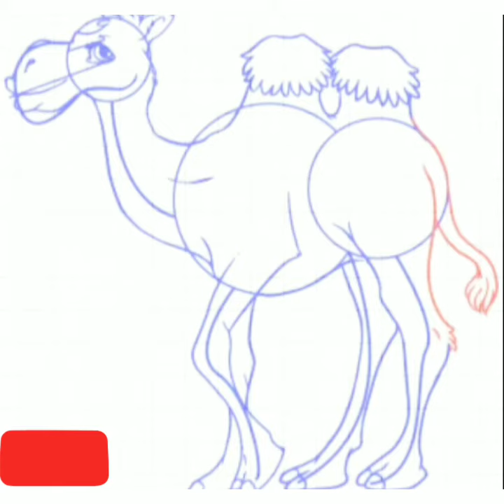How to draw a cute camel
How to draw a cute camel step by step easy. it is a cute camel step by step easy drawing tutorial.

I    am   using   a❤❤💓❤💓❤💓  fantastic  android app called.  ❤    learn to draw cute animals .  Try it now

Amazing how to draw videos